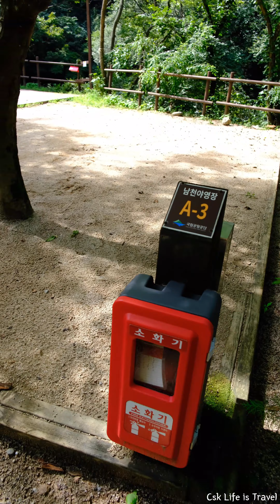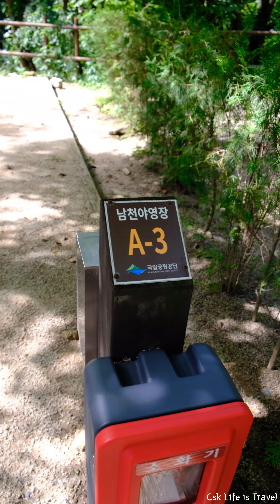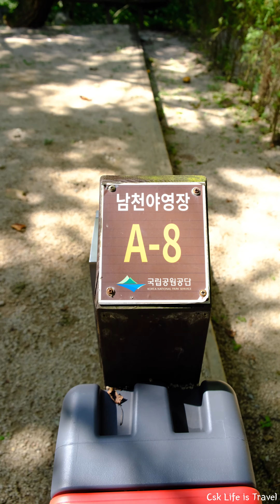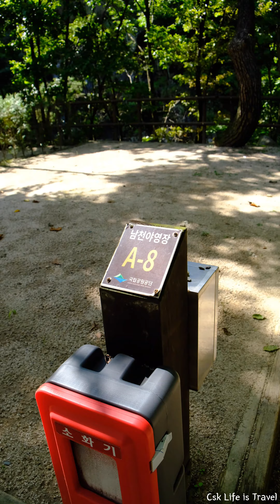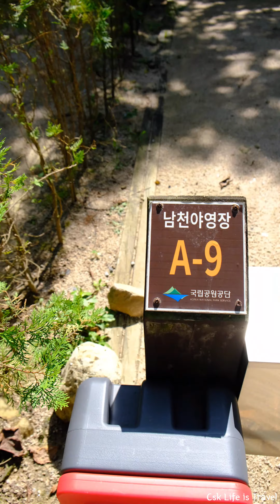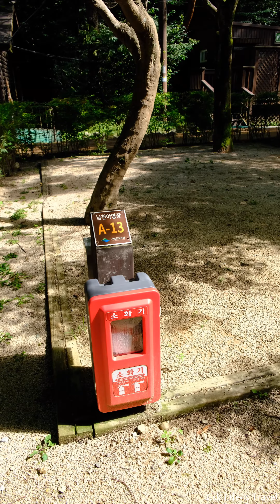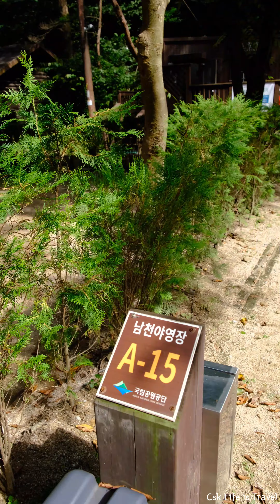소백산 국립공원 남천야영장 🏕️ 일반야영장 (A존 일반텐트) 둘러보기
(21년 촬영하여 일부 시설은 변경이 있을 수 있습니다.)
남천야영장은 충북 단양군 영춘면 남천리에 위치하고 있으며, 자연 그대로의 모습이 잘보전되어 천혜의 자연경관을 자랑하고 있습니다.
또한, 가족단위 캠핑 등 국민의 여가문화 수요를 충족하고자 캠핑체험에 필요한 텐트/취사도구/침구류 등 풀옵션 캠핑서비스를 제공하는 캠핑존과 오토캠핑존으로 구성된 야영장입니다. 소백산 청정계곡인 남천계곡을 끼고 있어 야영객들에게 큰 인기를 끌고 있는 곳입니다.

Located at Namcheon-ri, Yeongchun-myeon, Danyang-gun, Chungcheongbuk-do, Namcheon Campsite is highly proud of its superb natural landscape, pristinely preserved in its natural state. This is a campsite that consists of Auto-camping area and average camping area which serves full equipment necessary for camping such as tent, cooking utensils, and bedding. This campsite is very popular due to its Namcheon valley, one of clean and clear valleys of Sobaeksan.

0:00 남천 야영장 입구
1:07 일반텐트 A-3
2:08 일반텐트 A-5
2:26 일반텐트 A-14
2:47 일반텐트 A-4
3:51 일반텐트 A-6
4:15 일반텐트 A-17
4:33 일반텐트 A-7
5:57 일반텐트 A-8
7:37 일반텐트 A-9
8:39 일반텐트 A-13
9:12 일반텐트 A-12
9:38 일반텐트 A-15
10:21 일반텐트 A-16
11:05 일반텐트 A-18
12:11 일반텐트 세면장, 샤워장
14:52 풀옵션야영장 방면